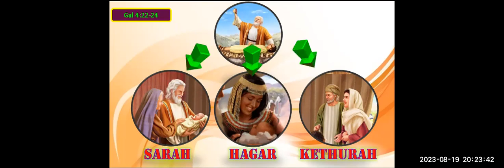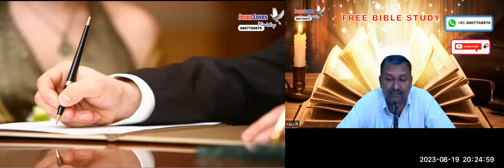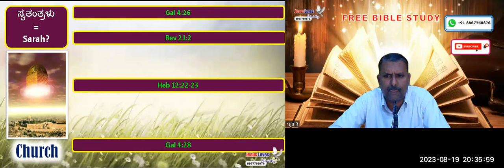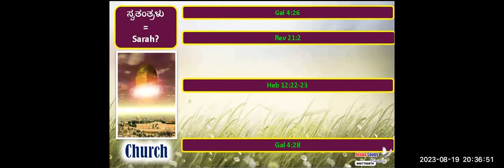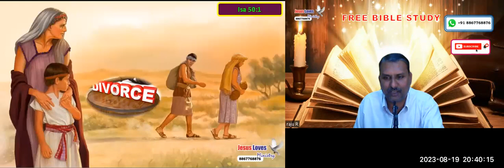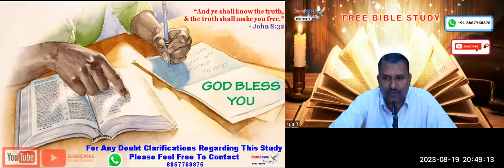3 Covenants - Free Kannada Bible Study - Br Raju - 8867768876 - Jesus Loves Ministry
3 Covenants - Free Kannada Bible Study - Br Raju - 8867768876 - Jesus Loves Ministry